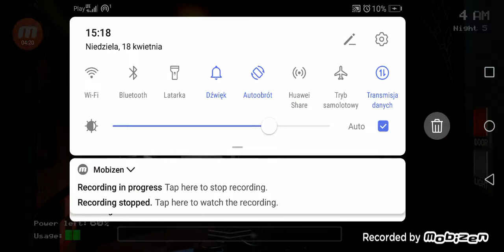Piąta noc we fnafie!!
Kolejarz10 tik tok